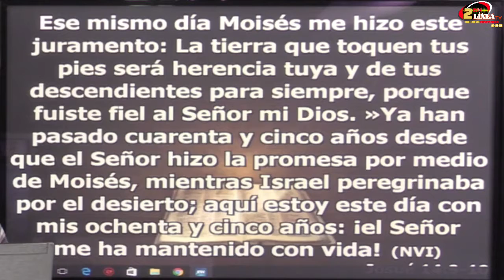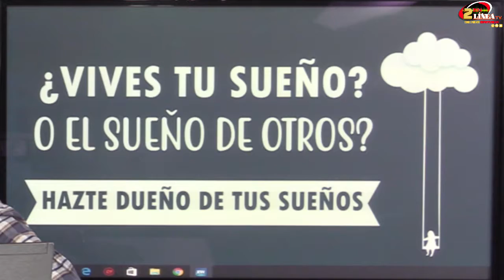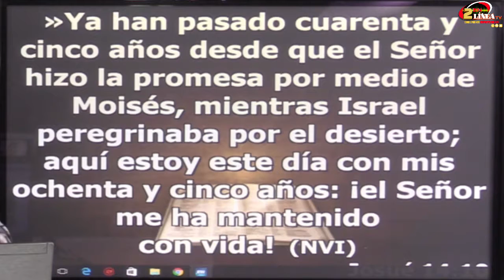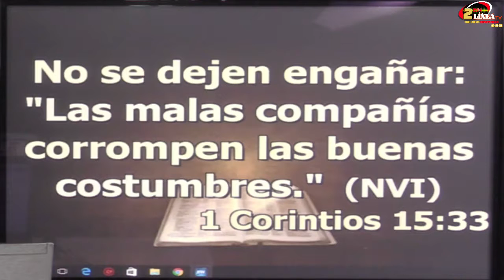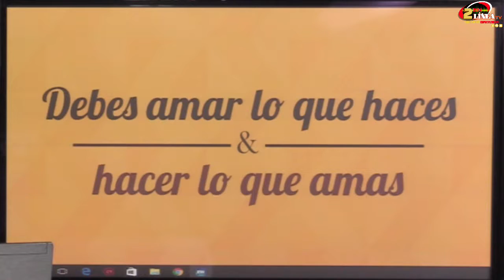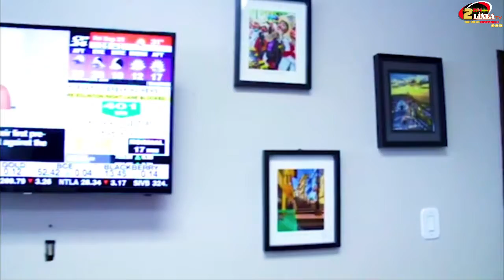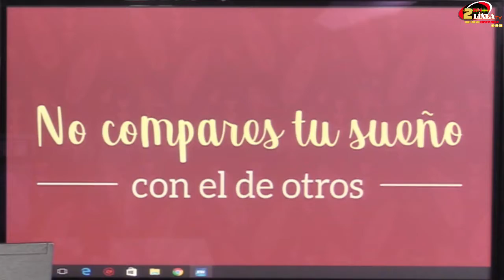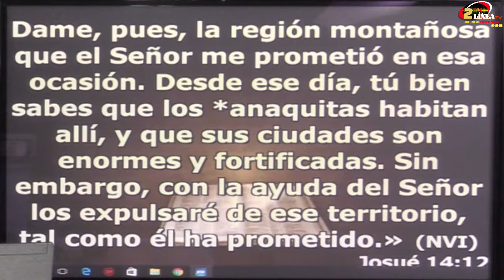VIDA ABUNDANTE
VIDA ABUNDANTE, A veces otras personas sueñan por ti, y tu te sientes obligado a complacerlas, otras veces las personas tienen sueños por cumplir y tu te ves obligado a ser parte de ellos, pero, que tal si vives tus propios sueños y trazas tus propias metas? Esto cambiará radicalmente tu estilo de vida.